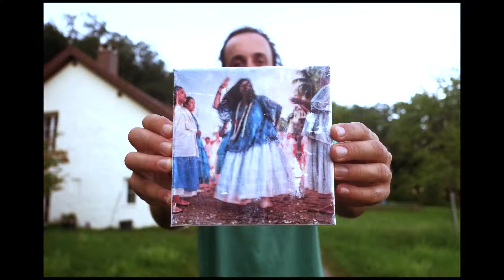Teaser Photo Transfer